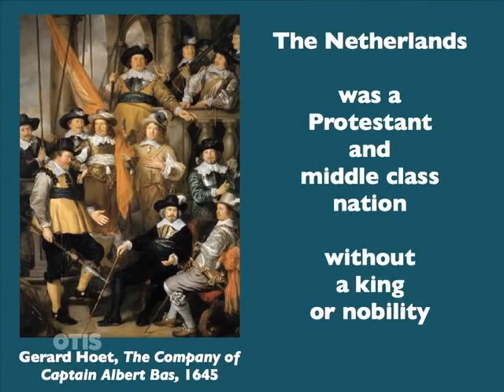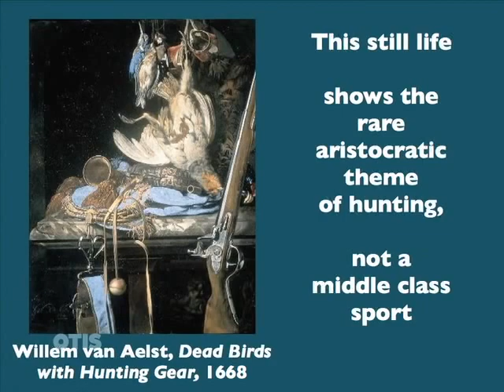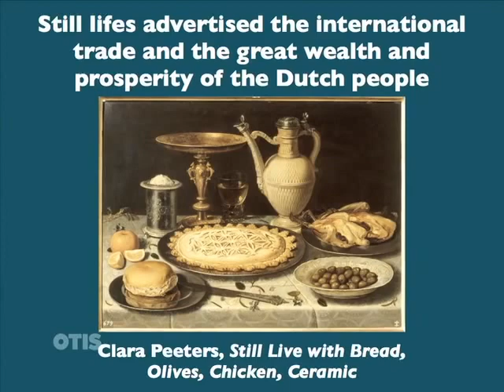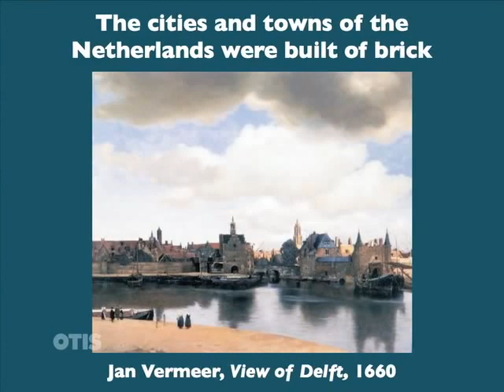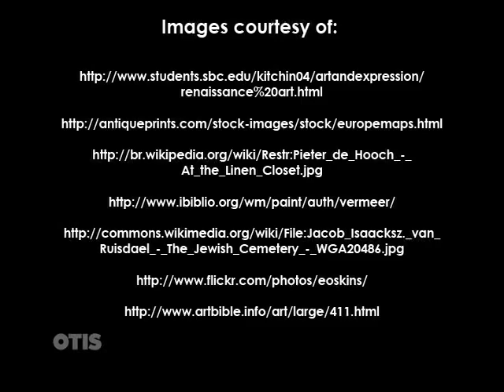Art History Dutch Baroque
History of Art (Art History) Dutch Baroque
The Dutch Golden Age is one of the finest examples of independence breeding cultural pride. During the 17th century, driven by new freedom from Spanish Catholic rule, the Dutch Republic experienced a surge in economic and cultural prominence. An influx of trade boosted commerce, leading to the rise of a large middle and merchant class in the market for the proliferation of art that had cropped up in response to the burgeoning celebration of Dutch life and identity. Painting flowered as artists focused on everyday scenes of ordinary life, expressed through a growing cadre of genre works, all indicative of the thriving creative period.